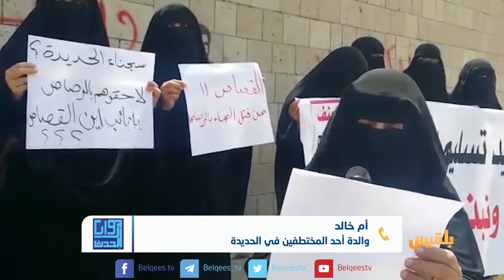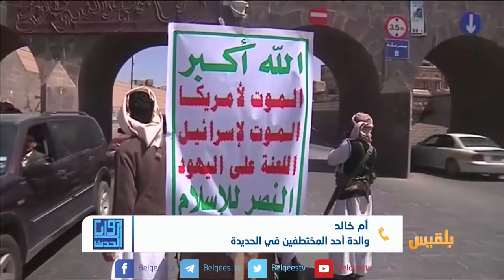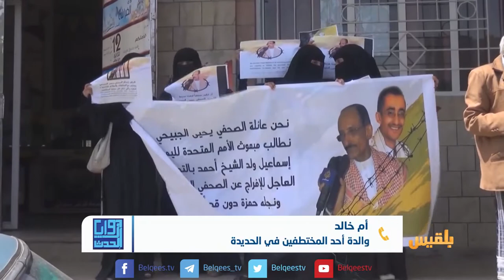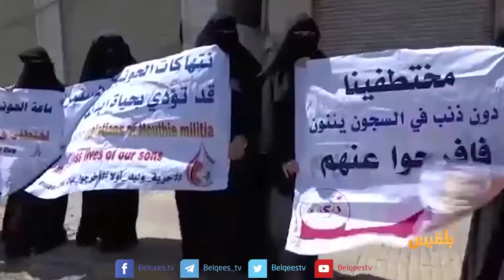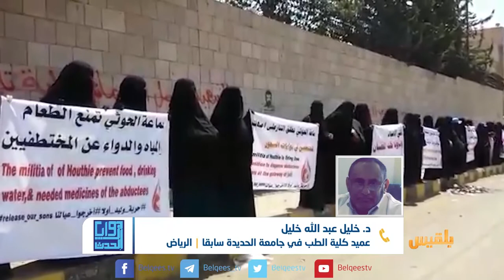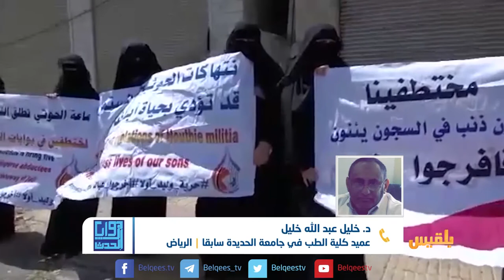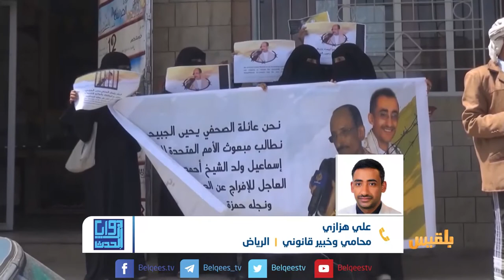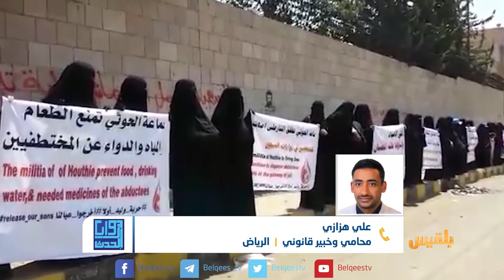زوايا الحدث | محاكمات سرية للمختطفين في الحديدة واعترافات تحت التعذيب | تقديم: وجيه السمان